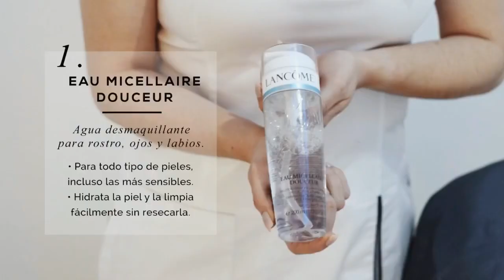CUIDADO DE LA PIEL CON LANCÔME GENIFIQUE / SKINCARE | Teffa Sierra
Nunca me interesó el cuidado de la piel cuando era más joven y déjenme decirles que me arrepiento. Empezar a cuidar tu piel desde temprana edad ayuda a evitar muchos daños en el futuro, es por eso que el conocer productos que me ayuden a consentir mi piel y que me ayuden a darle lo que exactamente necesita se a convertido en una aventura linda con resultados que me asombran. Es importante preguntar y probar ya que no todos los productos son para todo tipo de piel (algunas pieles son alérgicas o les funciona más un producto que otro). Hoy probé un facial especial y quería compartir con ustedes mi experiencia.

Love,
besos
- Teffa